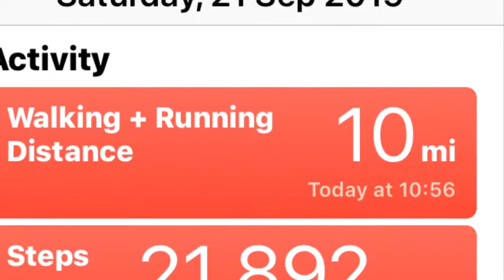Hooe to Pevensey part 2